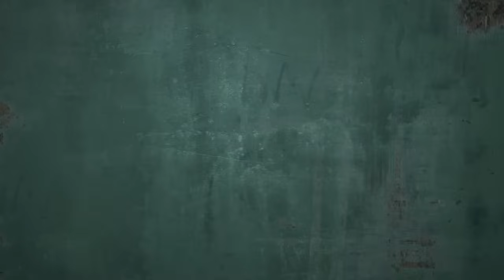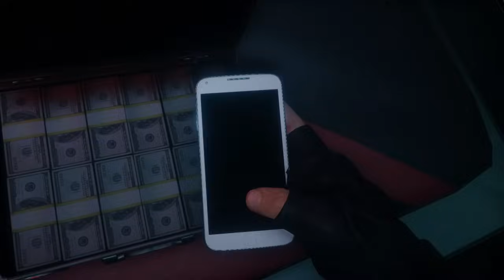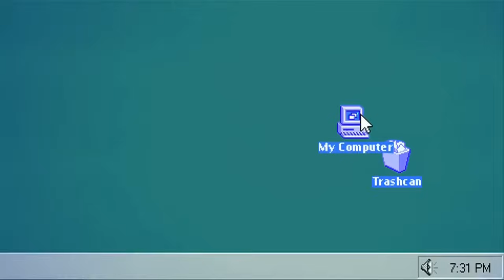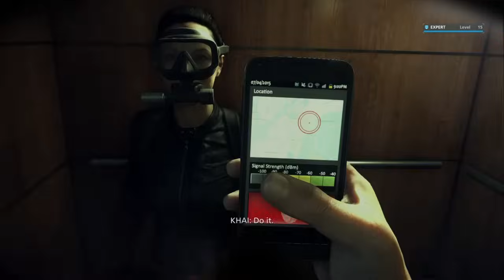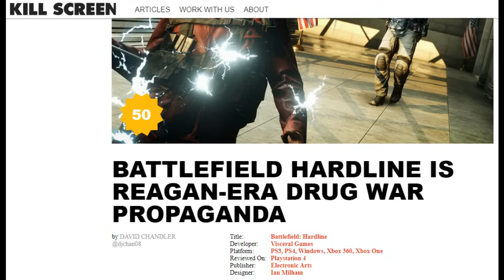Battlefields Police Misconduct Simulator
Battlefield Hardline.

Divide your weight by two, that's how many fluid ounces of water you should be drinking a day, minimum.

It's getting hot out there boys, stay hydrated.